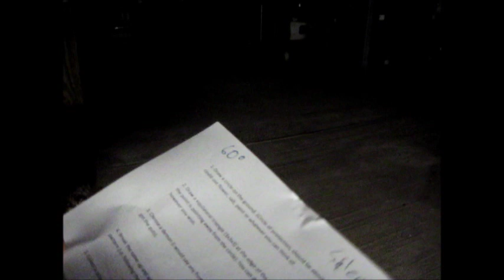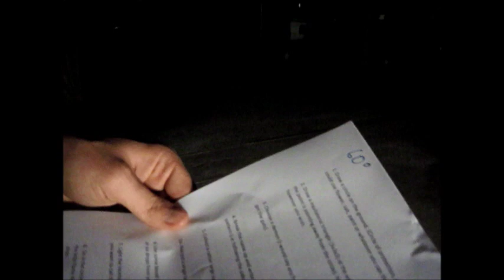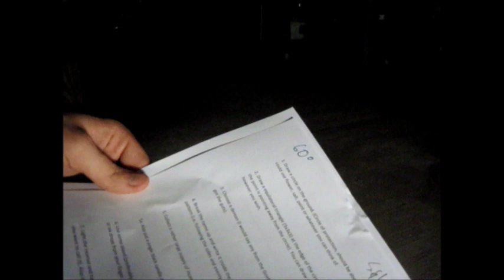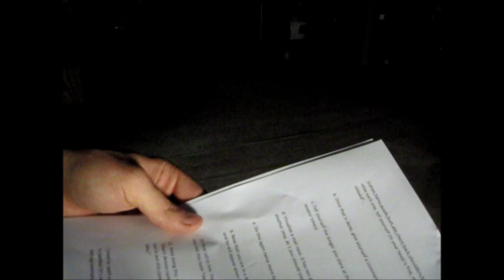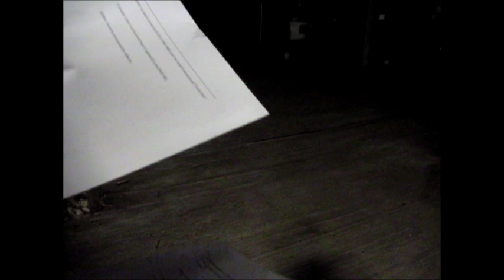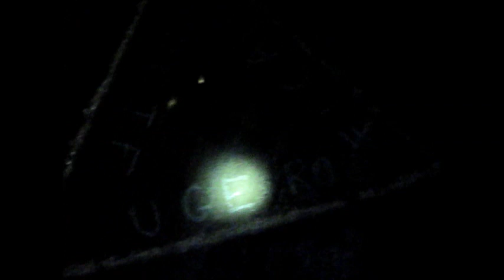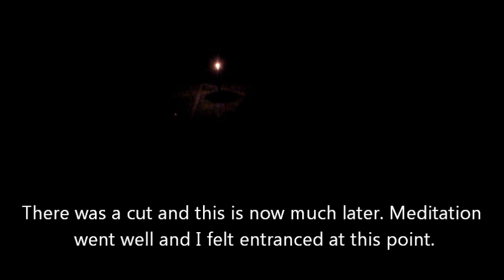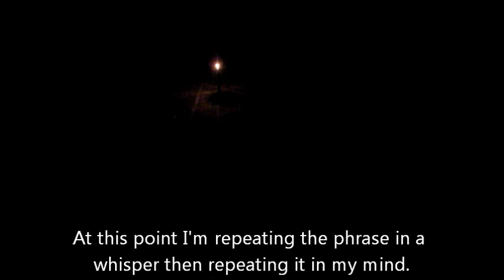Demon Summoning of Lucifuge Rofocale - August 9th 2013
Blog - being phased out, no new updates.

If you want to send me any cursed objects, good luck charms, enchanted items, etc the address is below.
Xroommod
49048 East 168th Street
Norborne, MO 64668

Keep the suggestions and ideas coming peers! As always let me know any and all critiques.
This was suggested by packie009